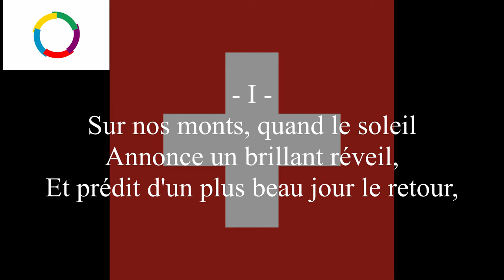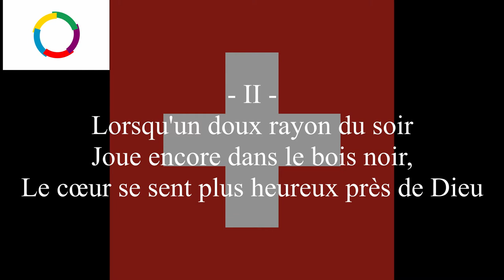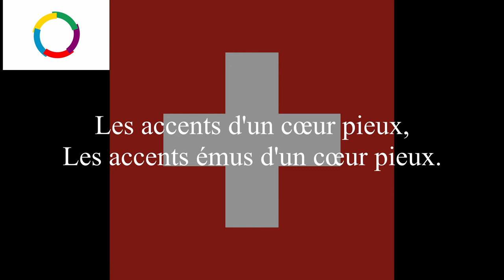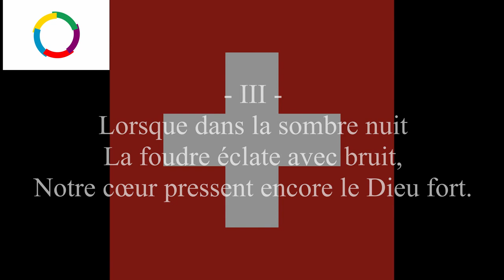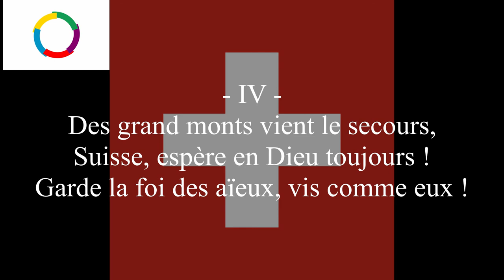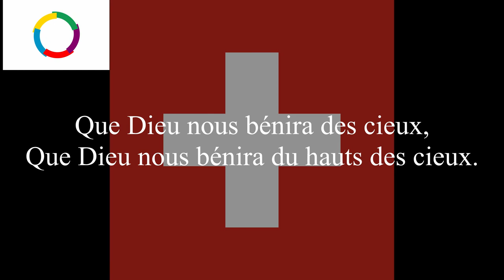National Anthem of Switzerland "Swiss Psalm" « Cantique suisse » - French Version - Hajimé Sasaki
Swiss Confederation
(Switzerland)
"Swiss Psalm"
French version

Confédération suisse
« Cantique suisse »
Version française

Schweizerische Eidgenossenschaft
(Schweiz)
«Schweizerpsalm»
Französische Version

Confederazione svizzera
"Salmo svizzero"
Versione francese

Confederaziun svizra
"Psalm svizzer"
Versiun franzosa

スイス連邦
「スイス賛歌」
フランス語版

Sur nos monts, quand le soleil
Annonce un brillant réveil,
Et prédit d'un plus beau jour le retour,
Les beautés de la patrie
Parlent à l'âme attendrie;
Au ciel montent plus joyeux
Les accents d'un cœur pieux,
Les accents émus d'un cœur pieux.

Lorsqu'un doux rayon du soir
Joue encore dans le bois noir,
Le cœur se sent plus heureux près de Dieu
Loin des vain bruits de la plaine
L'âme en paix est plus sereine;

Lorsque dans la sombre nuit
La foudre éclate avec bruit,
Notre cœur pressent encore le Dieu fort.
Dans l'orage et la détresse,
Il est notre forteresse.
Offrons-lui de cœurs pieux
Dieu nous bénira des cieux,
Dieu nous bénira du hauts des cieux.

Des grand monts vient le secours,
Suisse! espère en Dieu toujours!
Garde la foi des aïeux, vis comme eux!
Sur l'autel de la partrie
Met tes biens, ton cœur, ta vie!
C'est le trésor précieux
Que Dieu nous bénira des cieux,
Que Dieu nous bénira du hauts des cieux.

Sang by Hajimé Sasaki 2020